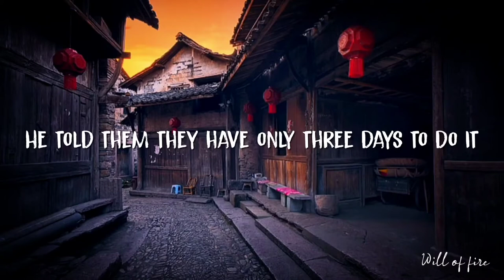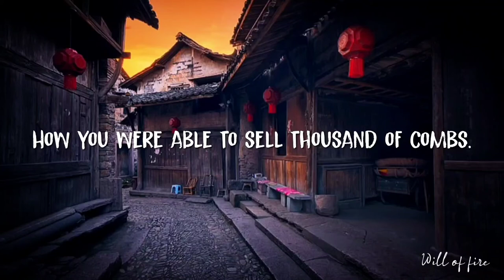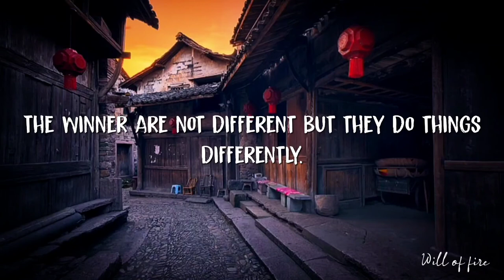inspirational story selling comb to a monk | difference between successful and unsuccessful person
inspirational story selling comb to a monk | difference between successful and unsuccessful person | will of fire

how to sell a comb to a blad person.
sell me this pen.
business story- selling combs.
selling formula the best can sell the comb to bald person.
inspirational story.
motivational story.
moral stories.
story of students and kids.
life changing story.
will of fire story.
zen stories.
buddist story.

about this video:
this a old japanese story in which a old business man gives his sons a assignment to select a successor for his business. he tells them to sell combs to the Buddhist monastery. and report him back. best one will be selected.
this video will hep you to understand the difference between a successful and unsuccessful person in life. hope you like the video.

I make videos about motivational story which helps people to keep them inspired and to learn the secret of life.